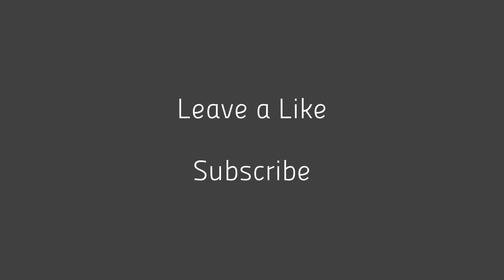Civ IV BTS Saladin Earth Deity 2 Part 06: Free Religion Threatens Relations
Episode 2.06: I also launch a plot to overthrow the Christians in China so that the Christians can elect me world leader.

(Played on Civilization IV, Beyond the Sword, Next War Mod. Deity level difficulty, Saladin of Arabia with Earth 18 Civilizations custom map. Map was edited to remove tribal villages. Custom settings: (1) city flipping after conquest, (2) no barbarians, (3) no vassal states, (4) no tribal villages, (5) no random events. All win conditions allowed.)